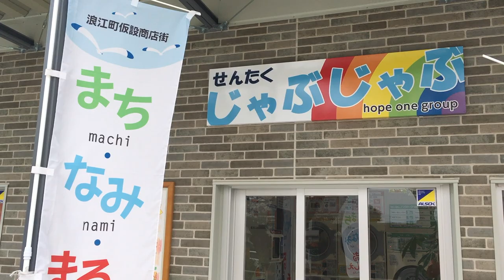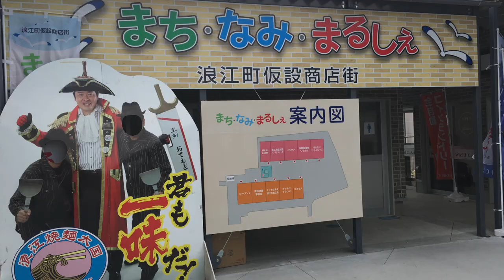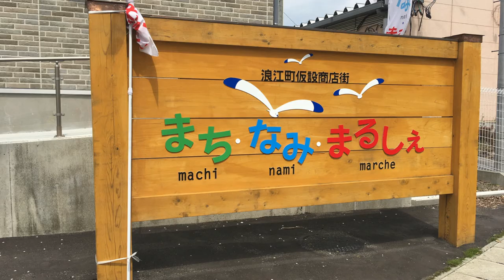復興への一歩「まち・なみ・まるしぇ 2017」 〜 福島県双葉郡浪江町 〜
2016年10月 福島県双葉郡浪江町にオープンした仮設商店街「まち・なみ・まるしぇ」の様子

浪江町は2017年3月31日帰還困難区域を除き避難指示が解除されました。
それに向けて2016年10月末に浪江町役場敷地内に仮設商店街「まち・なみ・まるしぇ」がオープンしました。また浪江町役場近くの請戸川添いには綺麗な桜が咲いていました。
2017年春の日の記録です。

動画の詳細はこちらに。
関連記事　復興への一歩「まち・なみ・まるしぇ」 〜 福島県双葉郡浪江町 2017年 春の日の記録 〜　: